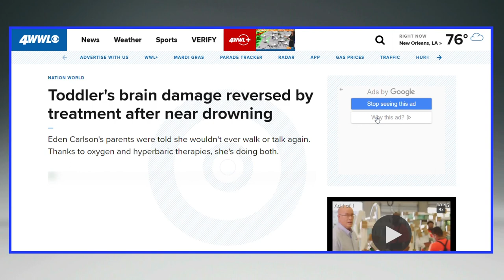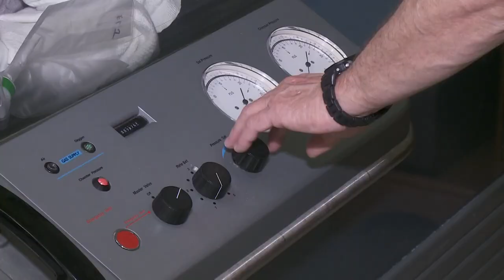Morocco family travels 5,000 miles to Marrero to treat kid who drowned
Drowning is the leading cause of young children dying in the U.S.
Survivors are often left with severe impairment and brain damage.

For decades now, Medical Watch has covered families coming to New Orleans with hopes that a treatment could make even a small difference.

Now another family has come nearly 5,000 miles.